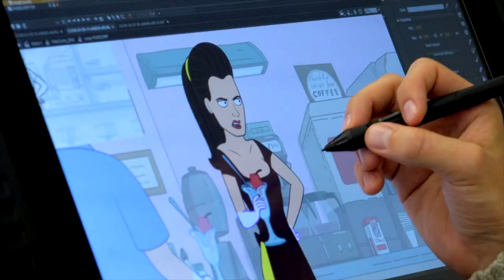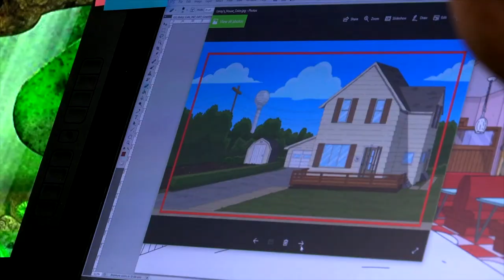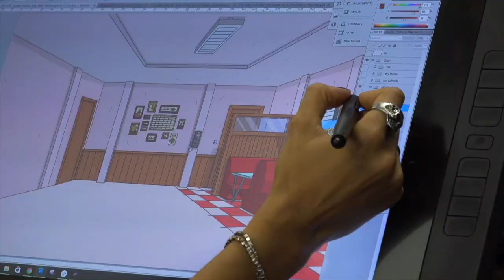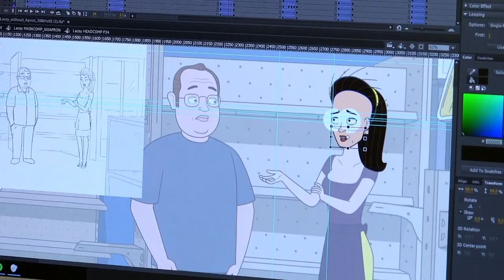Brent Butt Goes Behind the Scenes of Corner Gas Animated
Brent Butt takes you behind the scenes of Corner Gas Animated and shows you how the new show is created. Brent interviews the shows' directors, animators and actors. Special thanks to Smiley Guy Studios!

Be sure to check out Brent's Youtube channel @The Buttpod